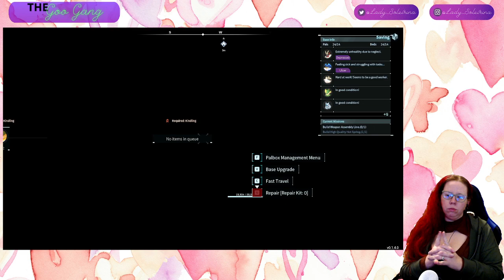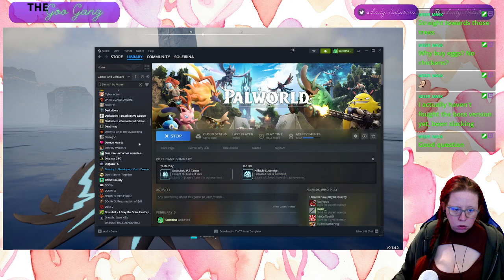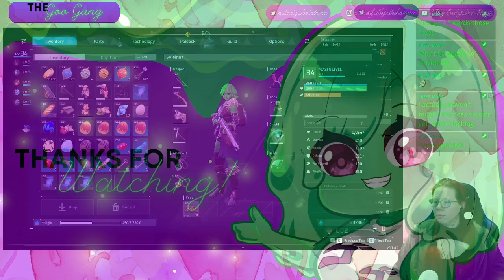What about you, me, some cake and all the breeding we can handle? Palworld Playthru VOD #13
Palworld Playthru VOD #13 - Come watch me live at Twitch.tv/Lady_Soleirina -- Watch live